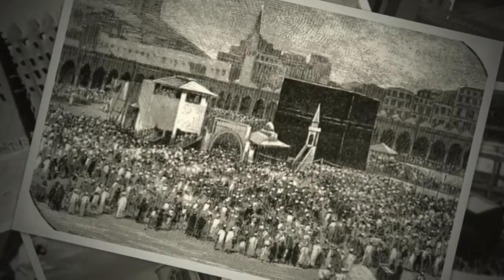Daha Kounta N°95